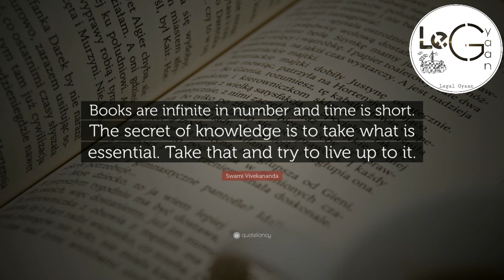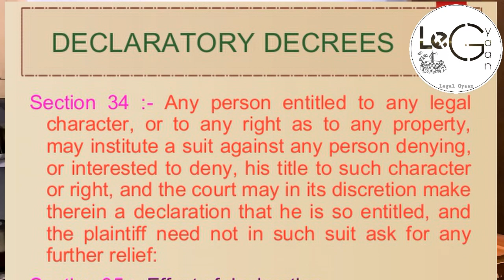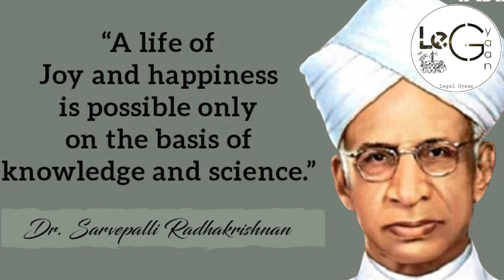Special Relief Act 34 & 35| What is Right To Property?|| By Adv Kiran Patil Legal Gyan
In this video we will guide everyone regarding the special provisions of special relief act 34 & 35 in aspect to various disputes related to possession of property and further on many more important questions will be cleared for the same. This is something each budding advocate should be well versed with.

Adv Sagar Rao / Adv Chirag Sonecha - 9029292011

Below are some of or other legal quick tutorials.